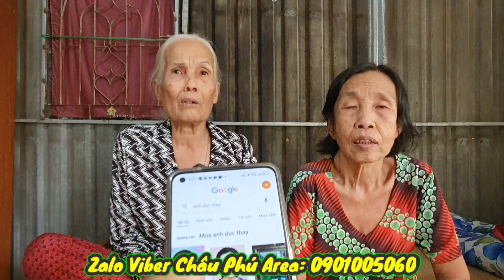Chuyện Lạ, C.h.ế.t 5 Ngày Được Thầy Cứu Mạng, Tại Định Yên | Châu Phú Area 51 Thiên Cấm Sơn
= kính chào Quý Vị Và Các Bạn hôm nay Châu Phú gửi đến quý vị video hai chi em bán vé số
= kể chuyện lạ tại định yên
= câu chuyện không có thật chỉ là dân gian kể lại mong quý vị đừng mê tính
= mời Quý Vị Và Các Bạn cùng xem
= Zalo Viber Châu phú: 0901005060